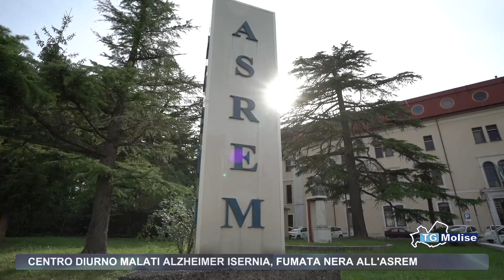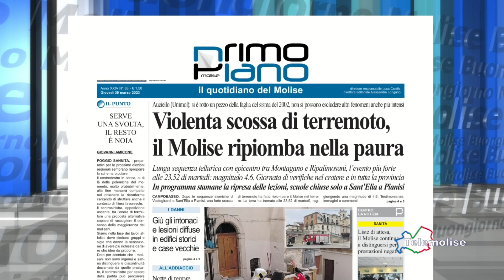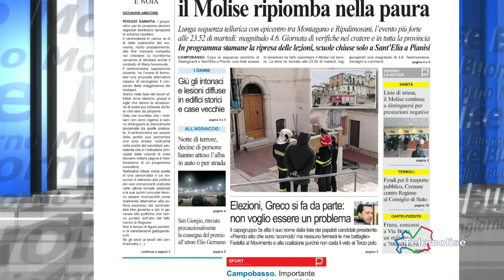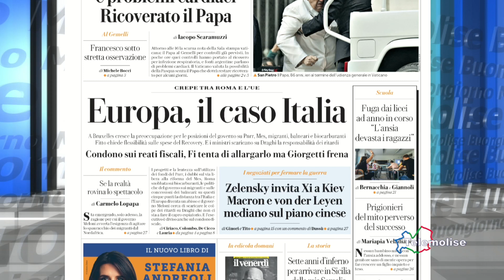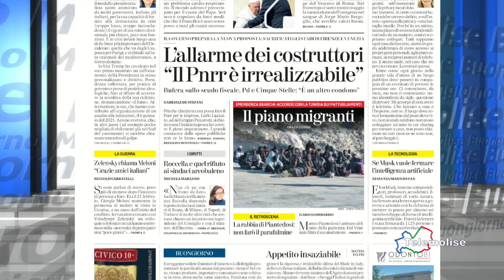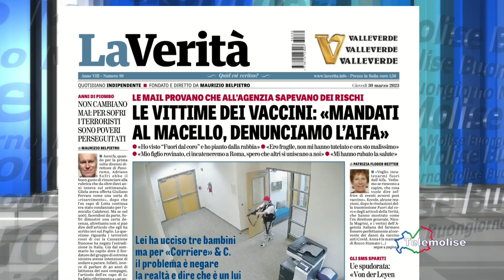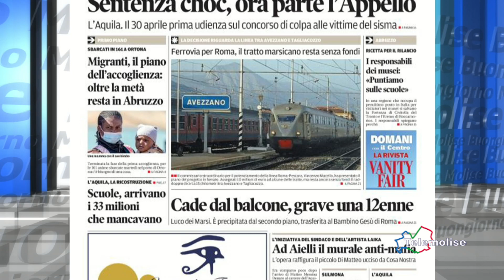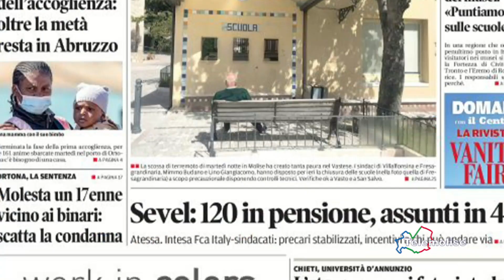Rassegna stampa - Telemolise - 30/03/2023